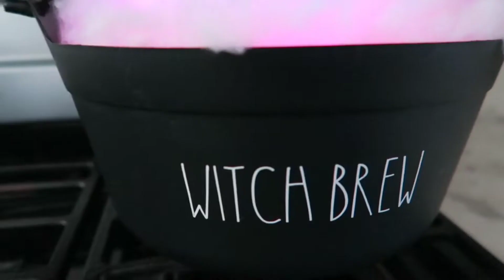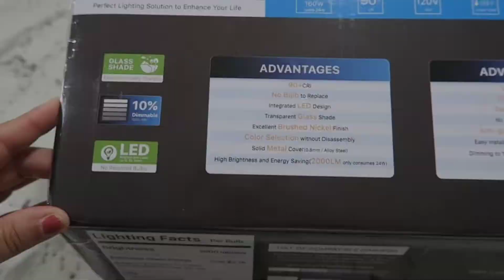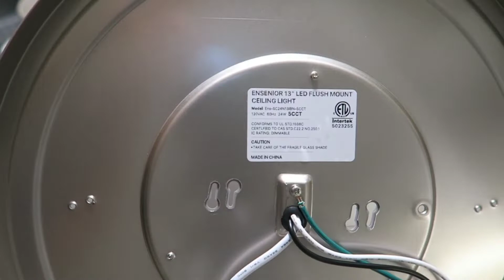HALLOWEEN DECORATE WITH ME| HALLOWEEN DECOR IDEAS| HALLOWEEN 2022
HALLOWEENDECORATEWITHME|HALLOWEENDECORIDEAS|HALLOWEEN2022, halloweendecoratewithme|halloweendecorideas|halloween2022, halloweencleananddecorate, halloweendecoratewithme2022, homedecoratingideas, halloweendecorationideas, outdoorhalloweendecor, halloweendecorationsoutdoor, halloweenhomedecorating, halloweendecoratingideas2022, halloweendecoratingideas

00:00 Introduction
00:57 Halloween tiered tray
03:04 halloween coffee bar
04:16 kitchen halloween decor
05:10 calderon with mister
07:55 Amazon kitchen light fixture
10:25 living room halloween decor
13:00 floating witch hats
13:56 halloween front porch
14:47 halloween home tour